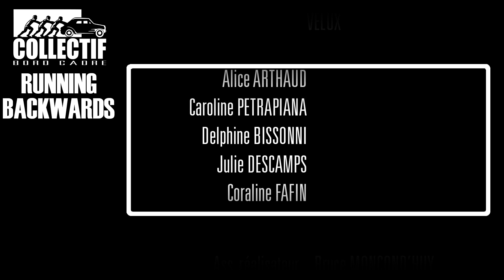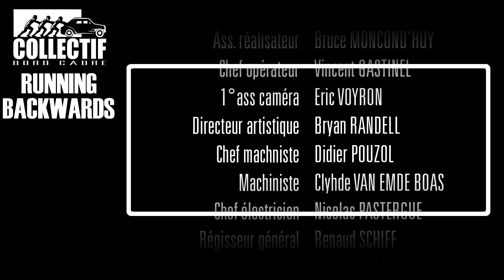The Sobers - Running Backwards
New vidéo clip from our latest EP!